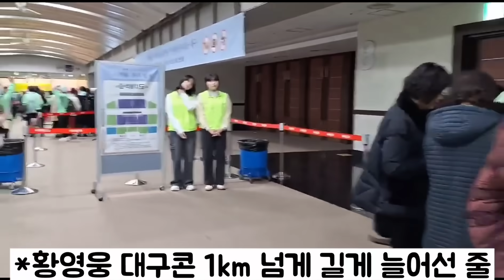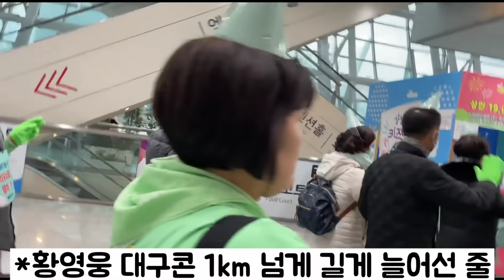[황영웅 입장 대기줄 1km 넘어 현장 중계 오후 5시| 팬들 1km 길게 늘어선 줄 끝이 안보여| 대구콘서트 현장 티켓 매진]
황영웅 대구콘 입장 길게 늘어선 줄 1km 넘어